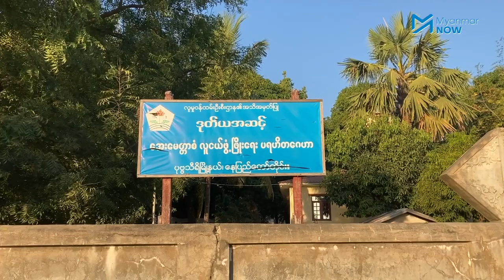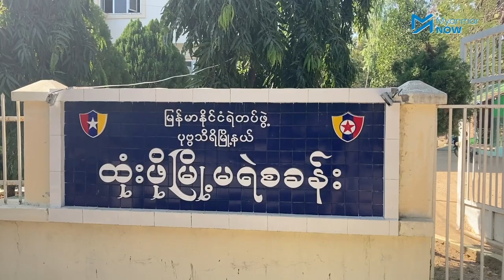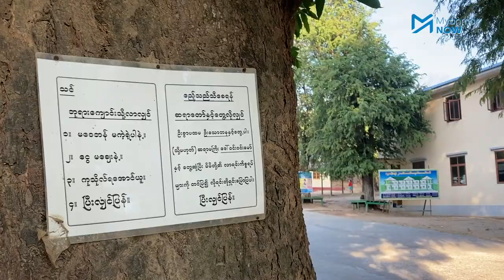တရားခံပြေးတွေ မဖမ်းနိုင်တဲ့အပေါ် သမ္မတရုံးစိုးရိမ်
အစိုးရက အလိုရှိနေသည့် တရားခံပြေးများ ဖမ်းဆီးရမိခြင်းမရှိဘဲ ကာယကံရှင်များကိုယ်တိုင် အများ ပြည်သူရှေ့ထွက်ပေါ်လာပြီး အဖမ်းခံသည့်အခါမှ အရေးယူနိုင်သည့် အခြေအနေသည် နိုင်ငံ၏ လုံခြုံရေးနှင့် တရားဥပဒေစိုးမိုးရေးအတွက် စိုးရိမ်ဖွယ်ကောင်းသည်ဟု နိုင်ငံတော်သမ္မတရုံးပြောခွင့်ရသူ ဦးဇော်ဌေးက ပြောကြားလိုက်သည်။

"တောအုပ်နှင့်သစ်ပင်” ကို ဥပမာပေးကာ “သစ်ပင်ကို တောအုပ်ကဖုံးရင်တော့ အဲ့သစ်ပင်ကို မမြင်ရဘူးပေါ့ဗျာ။ အလားတူပဲ ဒီသစ်ပင်ကို ရှာတဲ့သူတွေကလည်း တောအုပ်မြင်တာနဲ့ မရှာတော့ဘူးလား” ဟုလည်း တရားခံပြေးများ ဖော်ထုတ်ဖမ်းဆီးနိုင်မှု အားနည်းသည့်အခြေအနေအပေါ် ယနေ့သတင်းစာရှင်းလင်းပွဲတွင် ဦးဇော်ဌေးက မေးခွန်းထုတ်ခဲ့သည်။